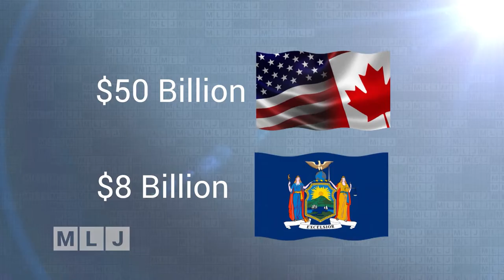Quebec's Delegate General Visits the North Country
When Quebec’s new premiere, businessman turned politician Francois Legault was elected last fall, he said it was a mandate from Quebec voters to make improving the economy a top priority.  His new trade representative based in New York City, Delegate General Catherine Loubier, told those attending this chamber breakfast in Plattsburgh last week, Premiere Legault is following through on that goal of expanding trade.